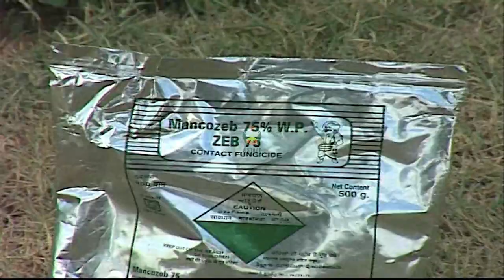किट नियंत्रण हेतु रासायनिक दवाओं का इस्तेमाल